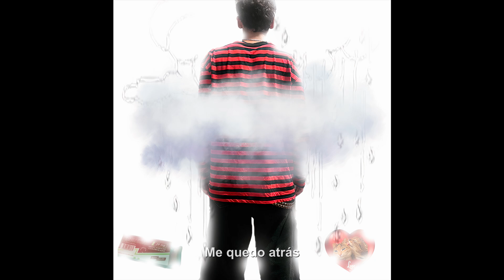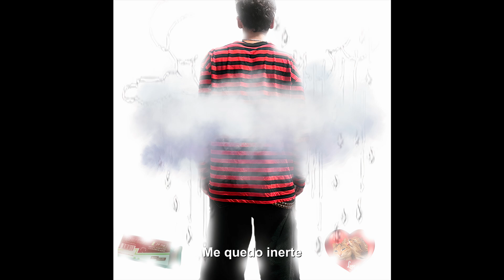Wicket - tituloaestheticllamativo.mp3 (Bonus Track)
@Wicket.777 - VASO tituloaestheticllamativo.mp3 (Video Lyric)

Escrito, producido y mezclado por wicket

LA VANGUARDIA